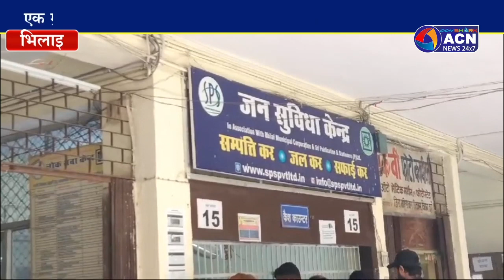संपत्ति कर पर छूट पाने का आखिरी मौका